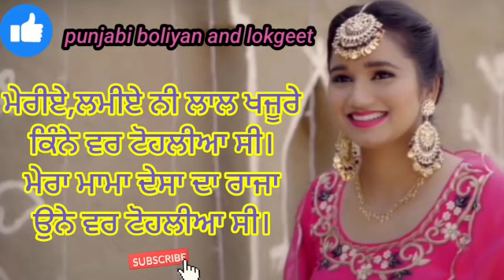ਮੇਰੀਏ ਲਮੀਏ ਨੀ ਲਾਲ ਖਜੂਰੇ।।ਸੁਹਾਗ ਗੀਤ।।